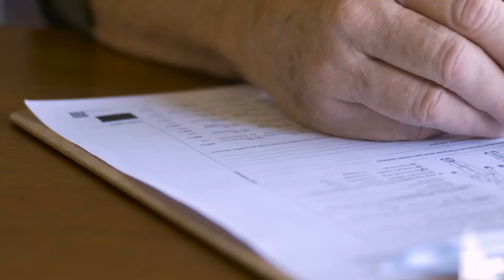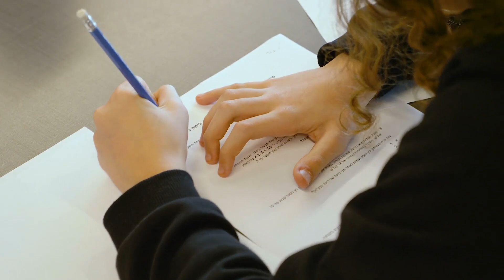Sri Lanka News Here is another special news just received